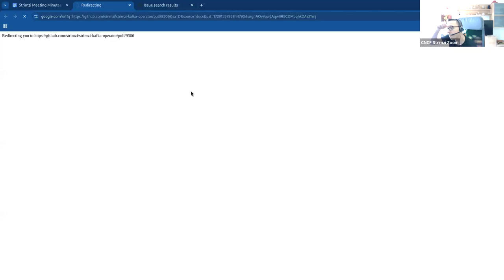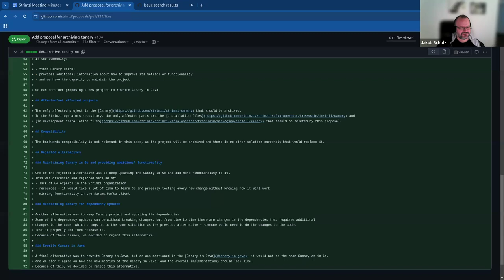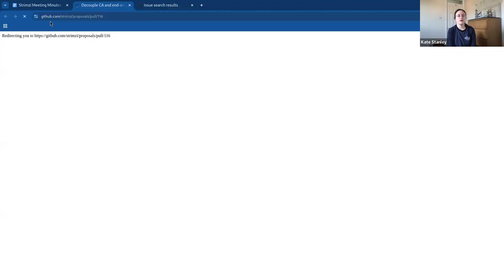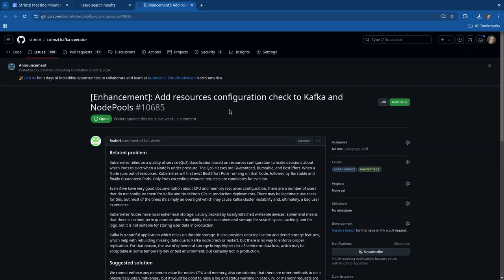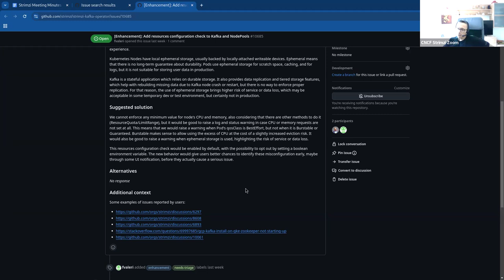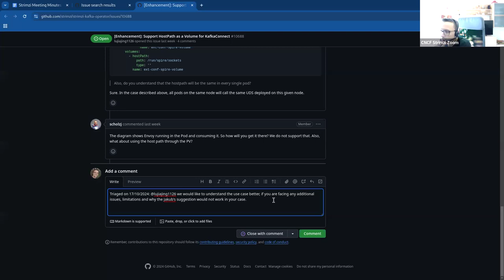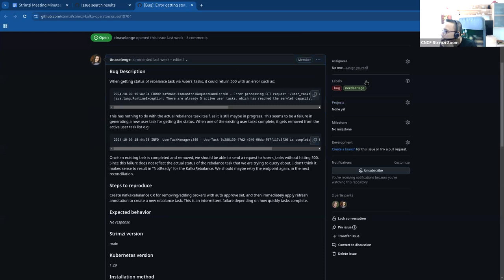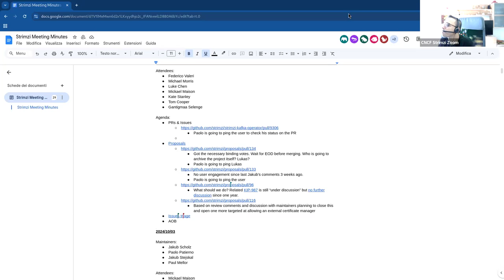Community Meeting - October 17th 2024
Strimzi Community Meeting recording from October 17th 2024.